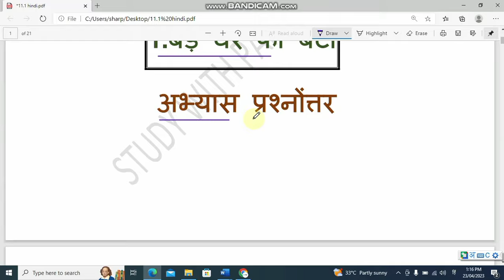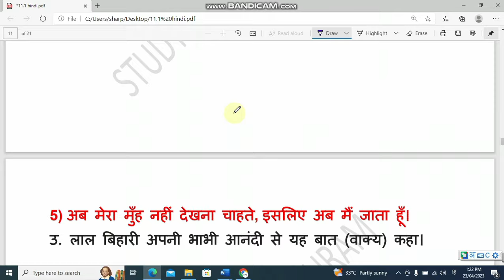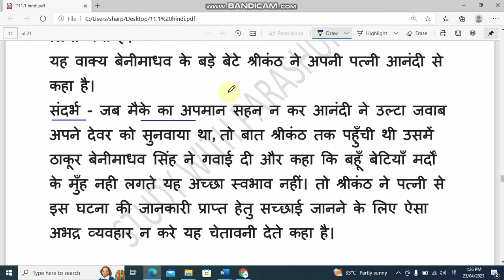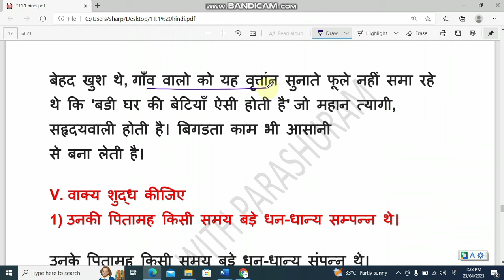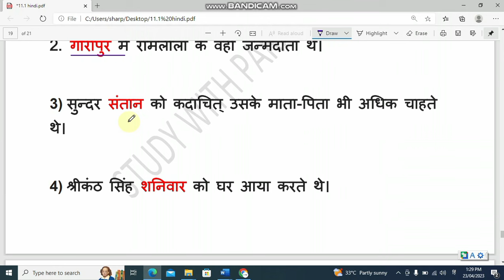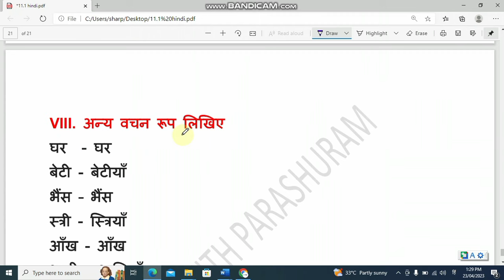1.Bade Ghar ki Beti ll first year puc Hindi ll question answer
1.Bade Ghar ki Beti ll first year puc Hindi ll question answer